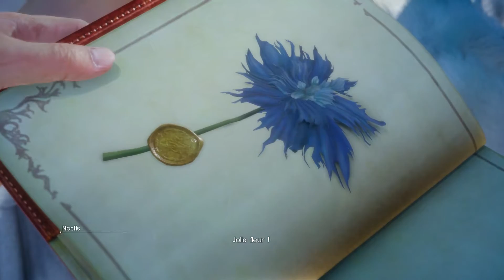[FR] #2 Let's play Final Fantasy XV - Bord de Mer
Salut tout le monde, cette fois on se retrouve pour un épisode du let's play Final Fantasy XV ! ^^